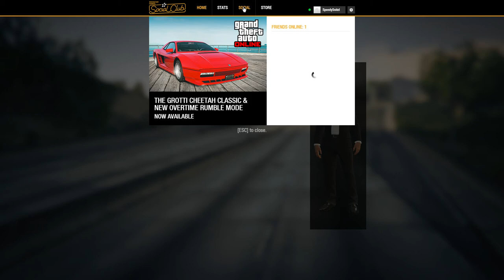Grand Theft Auto V Online #16| L-am invins cu sultanul !